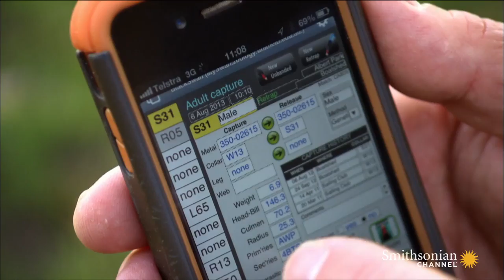Paternity Study Reveals a Shocking Truth About the Swan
Swans are socially monogamous animals that pair-bond for life. But that doesn't mean they're faithful partners. See how science disproves what we assumed all along.